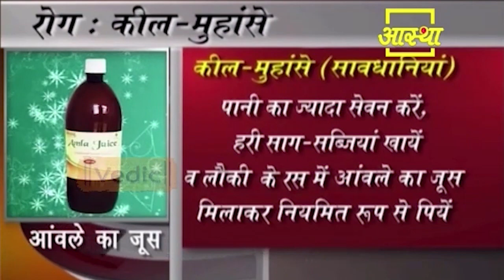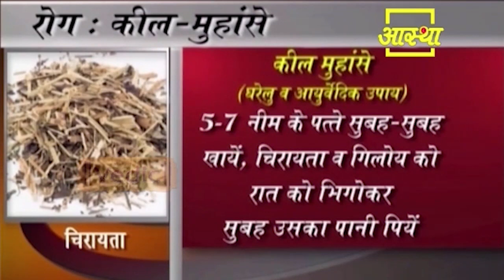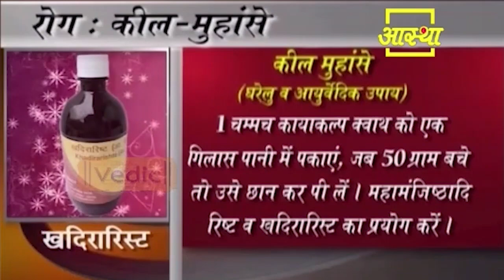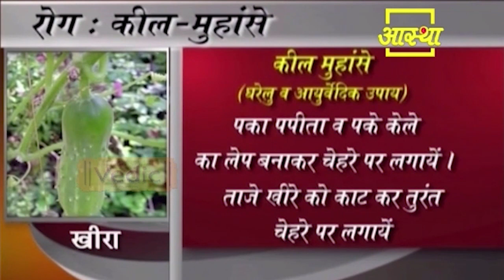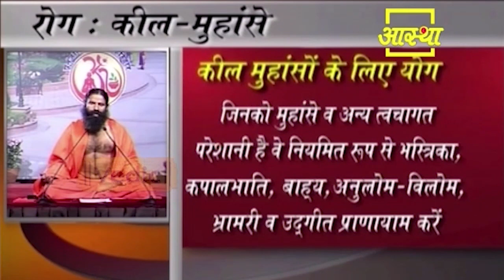कील-मुंहासों से हैं परेशान, आजमाएं यह आसान सा उपाय || Swami Ramdev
Troubled by nail pimples, try this simple solution || Swami Ramdev